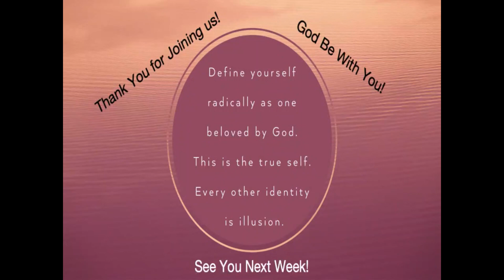October 17 2021 Nothing is Impossible with God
Pastor Herb explores Mark 10 to show us that Nothing is Impossible with God!